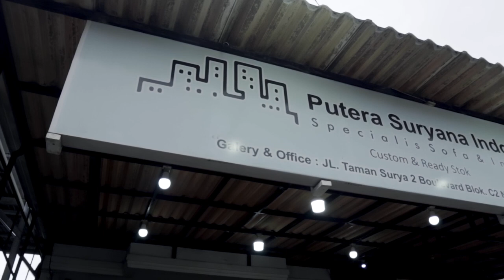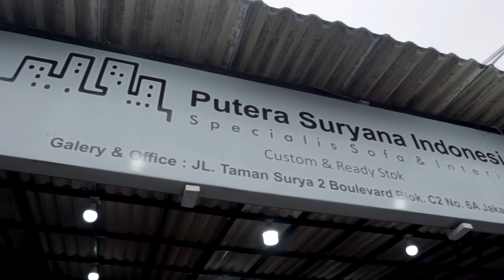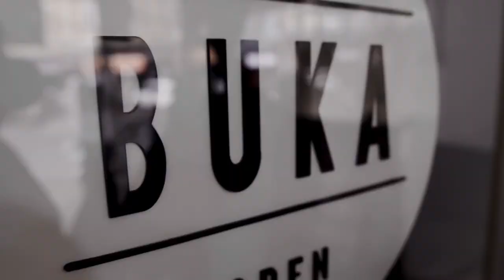Sofa Reclining Electric Bikin Mewah Interior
Siapa yang hobi nonton?

Selain datang ke bioskop, aktivitas satu ini juga bisa loh dilakukan di rumah. Agar semakin asyik, tempatkan sebuah sofa model reclining super nyaman.

Kebetulan sofamaker satu ini spesialis memproduksi sofa yang dilengkapi motorized untuk nonton. Apa saja kelebihannya, yuk langsung saksikan liputannya.